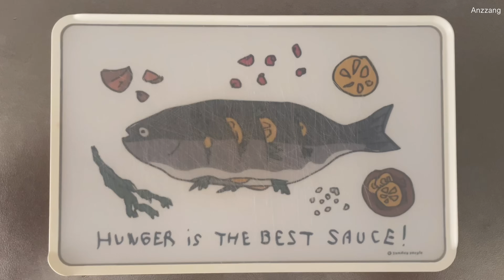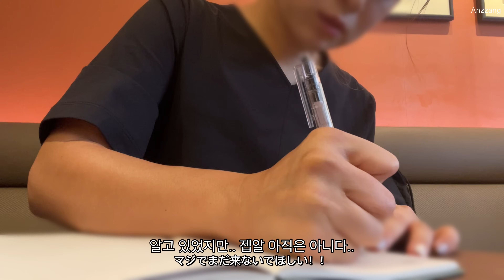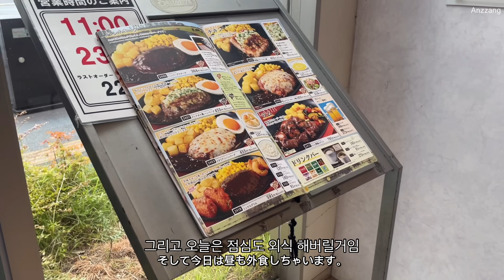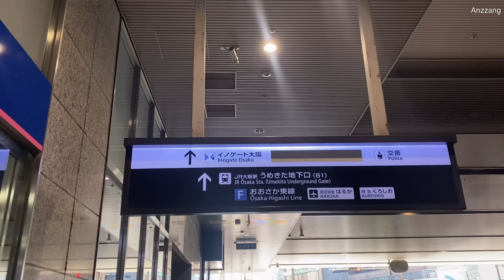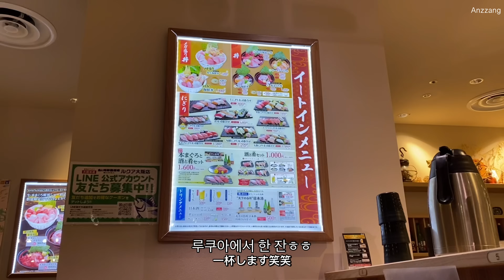여행 못 간 대신 외식하고 우메다에 새로 오픈한 건물 가고 혼술하는 일상🍏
안녕하세요! 안짱입니다.
이번엔 정말 어제의 일도 담은 실시간(?) 일상 영상이에요 :)
항상 챙겨봐 주시고 좋은 댓글 남겨주셔서 감사합니다❤️

혹시 미세스의 노래를 들어보신다면 요즘 공식 라이브 영상에 한국어 자막도 있으니 공식 채널 라이브 영상을 추천드려요🍏 노래 다 좋음!!!
Mrs. GREEEN APPLE 이라고 검색하면 나온답니다!!!
좋은 건 공유하는게 정답! 오랜만에 좋아하는 가수 생겨서 신났어요ㅎㅎ
제 영상을 봐주시는 분들이라면 저랑 취향(?)이 비슷하니 좋아하실거라 생각해요😆